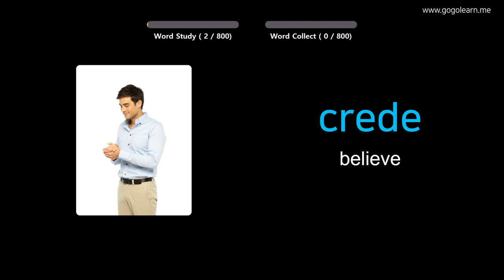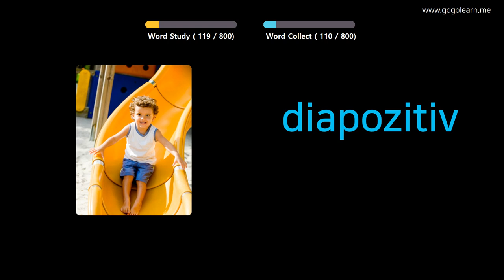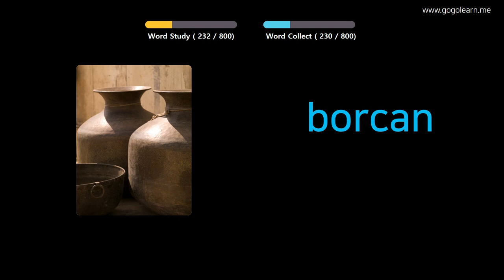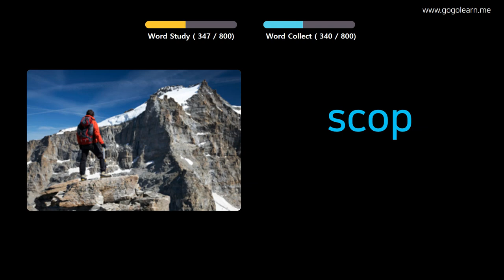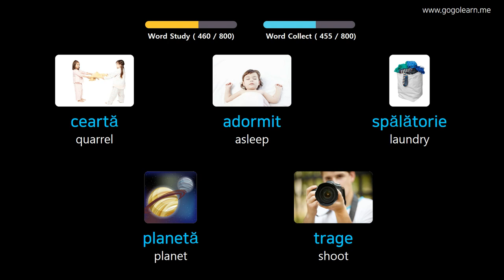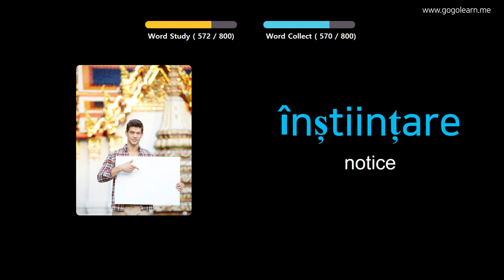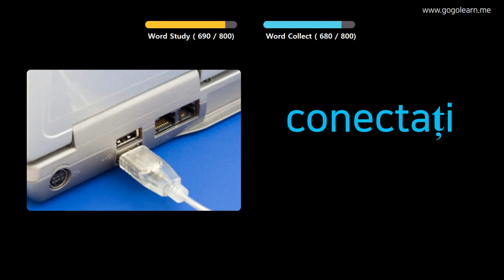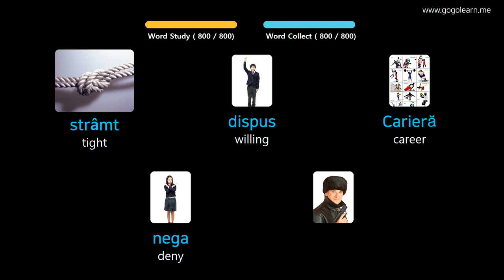Learn Romanian Through Pictures |Romanian Vocabulary Listening While Sleeping | Golearn